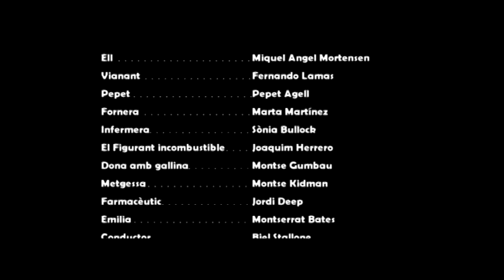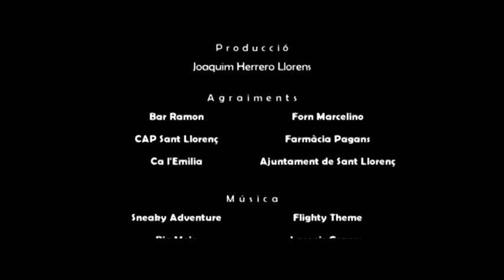¡ MIAU ! Una historia de terror llorença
produit per: Arreplegats Production ( sant Llorenç Savall 2011 )un film de : Kim Herrero.